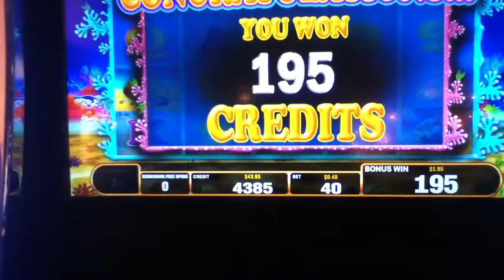FISH'N FOR LOOT Penny Video Slot Machine with BONUS Las Vegas Strip Casino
FISH'N FOR LOOT Slot Machine with a Free Spin Bonus